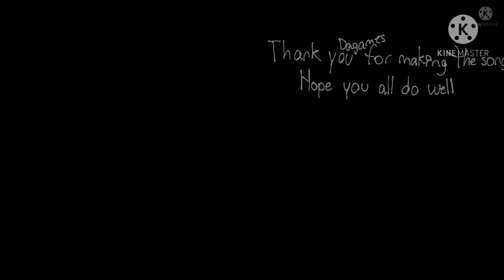LEFT BEHIND REMIX MASHUP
Welp time for another upload